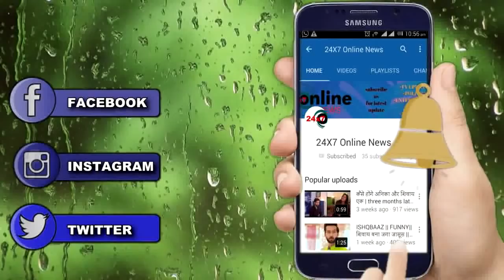DIVYA DRISHTI: OMG!! MAHIMA का है इस "आदमी" के साथ गहरा "रिश्ता", छिपा रही है बड़ा राज़